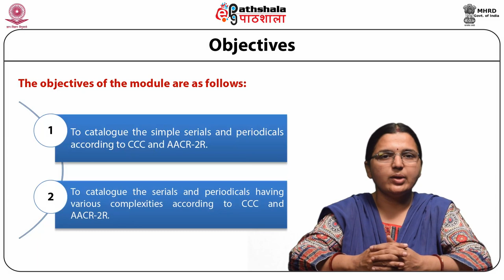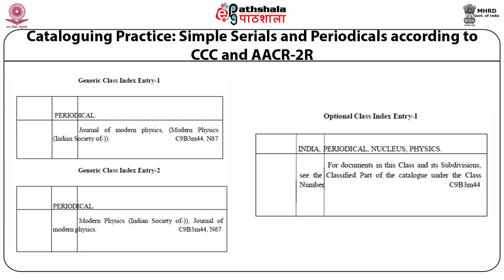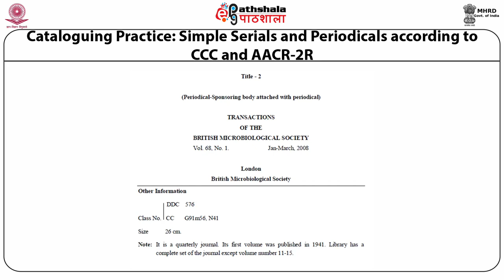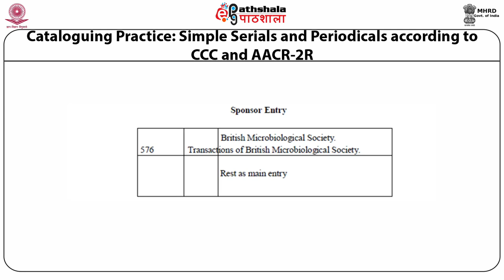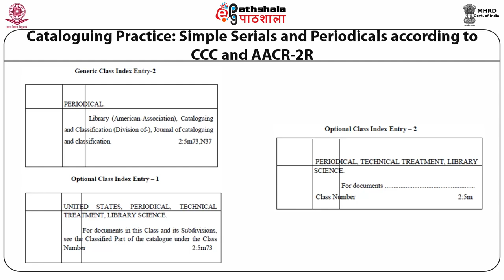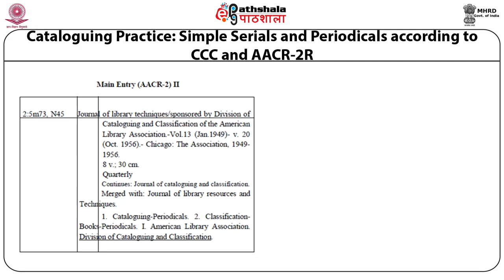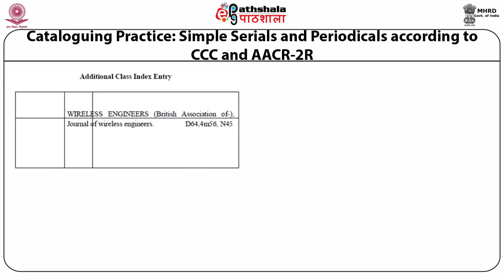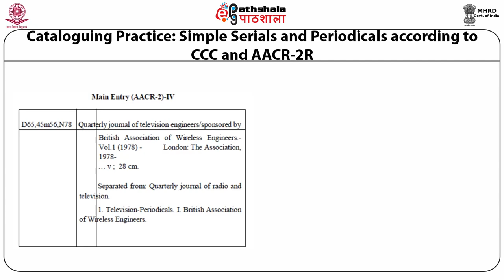Cataloguing practice of periodical and serial publications in CCC and AACR-2R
Paper: Knowledge organization and processing: cataloguing